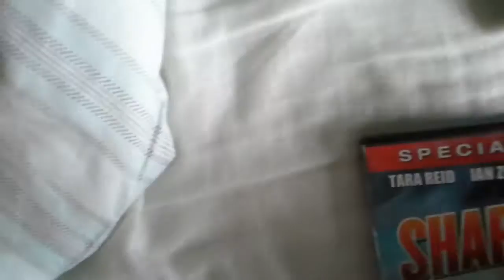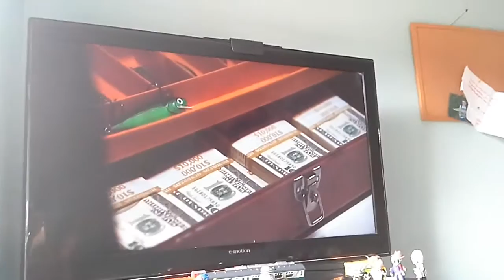Shark woch sharknado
Sharknado is bak